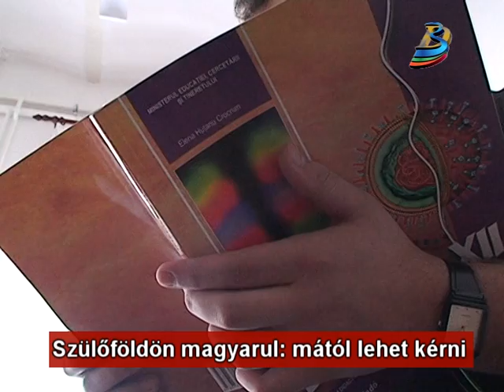Szülöföldön magyarul: mától lehet kérni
Mától startolt a Szülőföldön magyarul program pályázási időszaka, amelynek keretében nevelési, oktatási, valamint tankönyv- és taneszköz- valamint hallgatói támogatást lehet igényelni. A magyar kormány által a magyar tannyelvű tanintézményekben tanuló külhoni diákok számára nyújtott támogatásokat március 1. és április 15. között lehet igényelni.